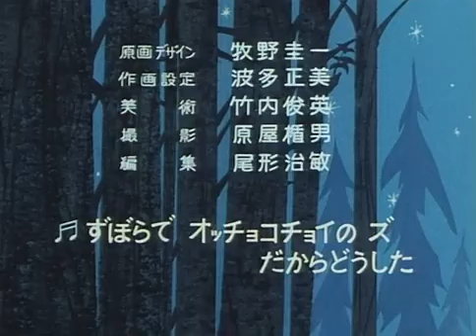Le fiabe di Andersen 39 La vergine dei ghiacci parte 2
Le fiabe di Andersen (アンデルセン物語 Andersen Monogatari), trasmessa anche come: Hans Christian Andersen, Paramount Pictures Presents Hans Christian Andersen o semplicemente Andersen. È una serie anime antologica prodotta dagli studi di animazione Mushi Production e Zuiyō Enterprise nel 1971, liberamente ispirata alle fiabe di Hans Christian Andersen. La serie è stata trasmessa in Giappone dalla Fuji TV, in Italia venne acquistata dalla Paramount Television e trasmessa da alcune televisioni locali dal 1983. L'anime fa parte del progetto Calpis Comic Theater.